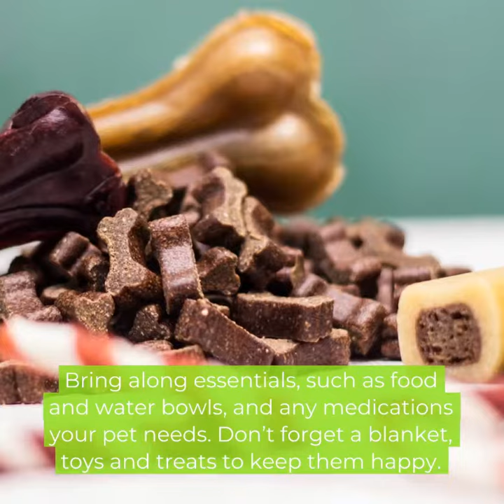Trusted Real Estate Advisor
Being your Berkshire Hathaway trusted real estate advisor, you can always count on me to be on your side whether you are buying or selling real estate. I can be trusted with taking care of you and your most valuable assets from the beginning to the end.